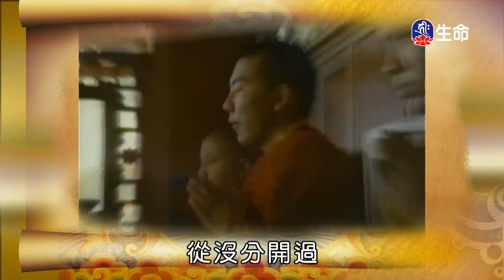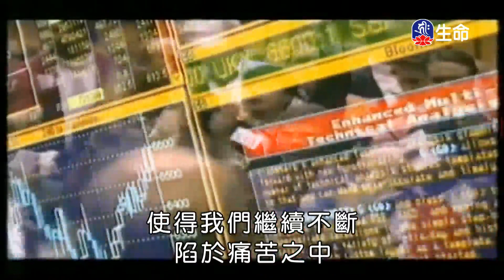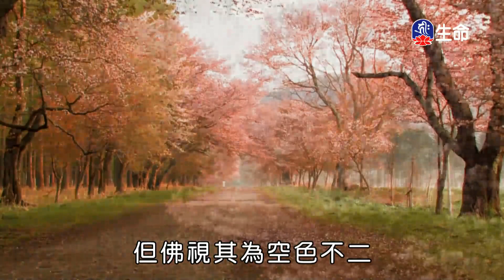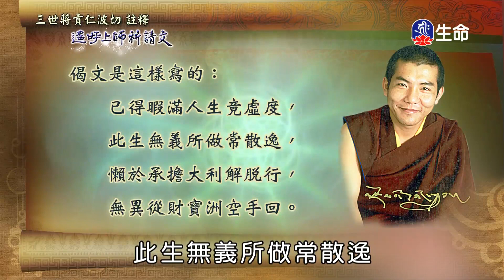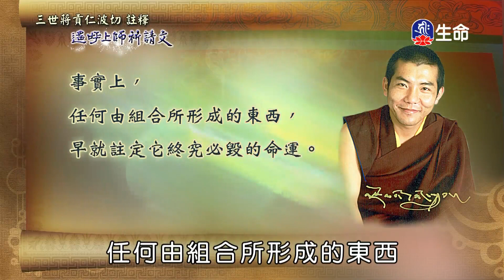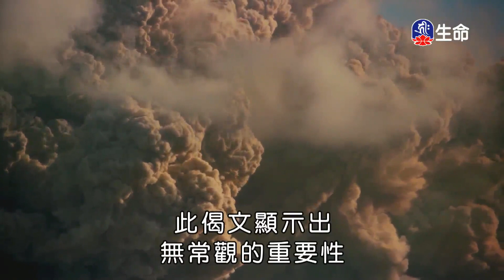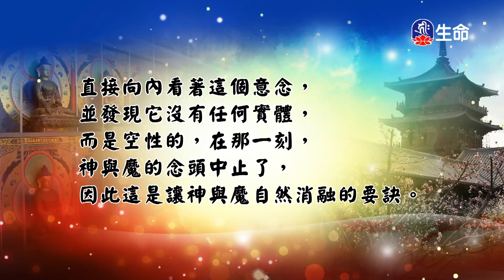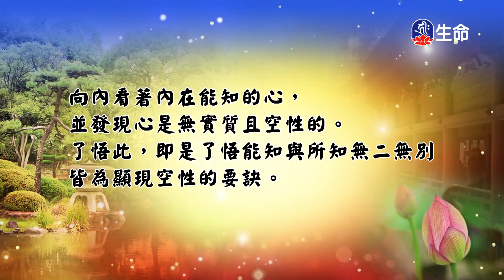遙呼上師祈請文(1)_善知識法語_(lifetv_20231024_11:30)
善知識法語_遙呼上師祈請文(1)。